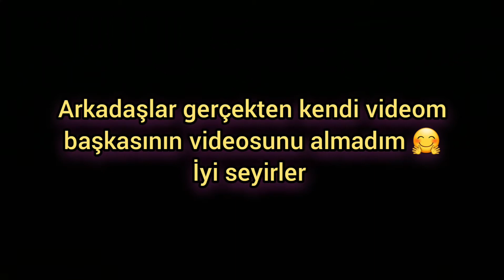aga be... LAZ TWERK EDİT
Herkese merhaba arkadaşlar ben Mustafa bugün bu videom'da Laz Ali twerk edit çektim gerçekten çok güzel eğlenceli ve komik bir video oldu🤗

İyi seyirler❤